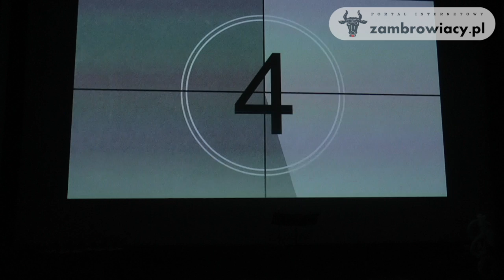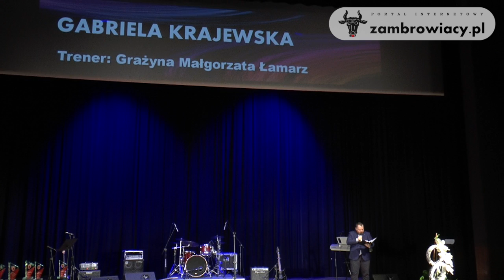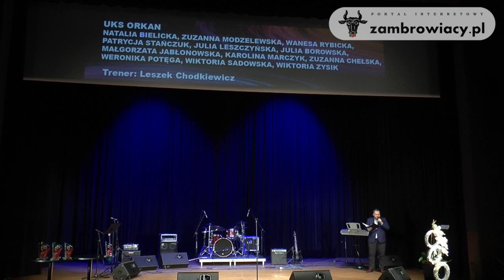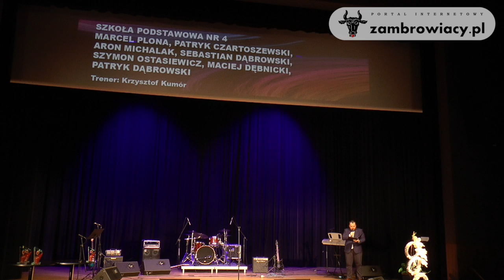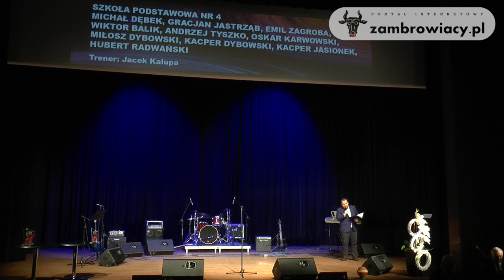Gala Sportu 2017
Miejski Ośrodek Kultury w Zambrowie
24 września 2017 roku